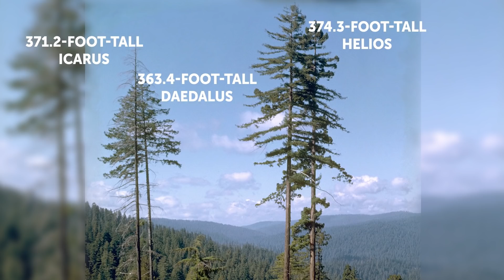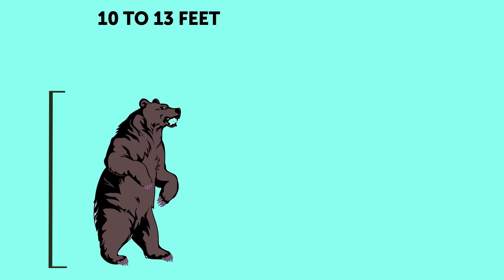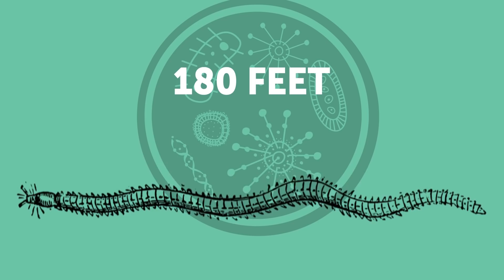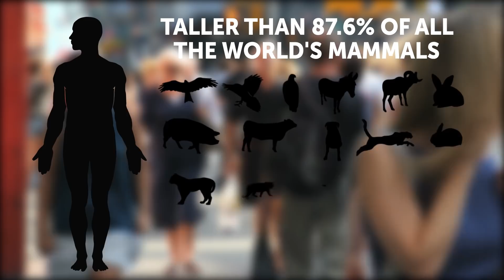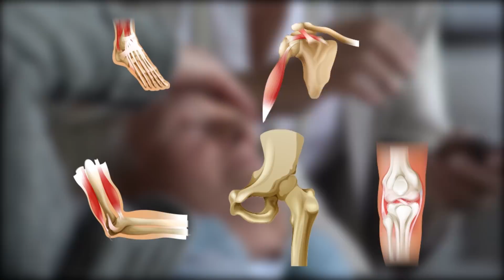All The Tallest And Longest Things Ever Existed on Earth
You ever wonder why people, plants, and animals only reach a certain height? Most of the Earth’s inhabitants can't grow too tall because of the pull of gravity. For example, if you were to double in size, you’d become 8 times heavier, and the force of gravity would crush you. Yet some amazing lifeforms manage to find a loophole in this gravitational law, growing tall and proud. You’ll be surprised and shocked to see them. You'll see some jaw-dropping giants in the video, but the largest living thing on our planet is neither an animal nor a plant.

TIMESTAMPS
Plants 1:08
Redwoods - Hyperion 1:37
Australian Mountain-Ash 2:56
Animals 3:30
The Giraffe 4:06
The Blue Whale 5:05
The Lion's Mane Jellyfish 5:33
Prehistoric animals 6:27
Humans 7:19
Bonus: the largest living thing on Earth 9:24

SUMMARY
-The tallest life forms on our planet are trees. Trees pretty much have one goal in life: to spend all their energy on growing taller than their neighbors.
-The record holder among the redwoods is a tree with its own name: Hyperion. Discovered in 2006, this guy is so massive that you can’t even see the top.
-The second-place medal for the world’s tallest tree species goes to the Australian Mountain-Ash, known in the scientific community as Eucalyptus regnans.
-African bush elephants often reach a shoulder height of 13 feet.
-The tallest living animal on Earth is the giraffe, whose leg alone is taller than the average human. Males grow up to 18 feet, and females are a bit shorter at around 14 feet tall.
-The Blue Whale can reach a length of almost 100 feet! Their hearts are as big as a car, and their tongues weigh as much as a full-grown elephant.
-The Lion's Mane Jellyfish can have up to 1,200 tentacles that grow as long as 120 feet.
-The tallest member of the prehistoric animal family was the Sauroposeidon. Fossil records show that its height could reach 60 feet.
-Born in 1868, John Rogan he towered at 8 foot 9 inches tall. There’s also Robert Wadlow, who is still the reigning champ of the tallest people ever to have lived. His nickname was "The Giant of Illinois" and he stood at 8 foot 11 inches.
-The largest living thing on our planet is neither an animal nor a plant. That gold medal goes to the honey fungus.